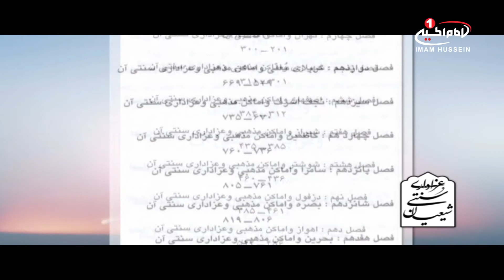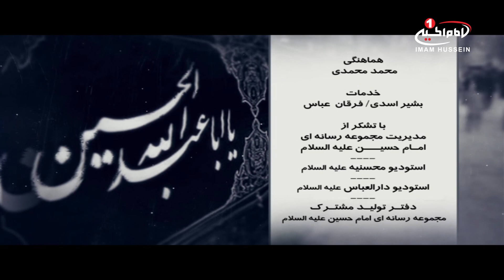عزاداري سنتي شيعيان(4):عزاداری سنتی قم،حجت الاسلام والمسلمین سیدحسین معتمدی،کربلا،1437 ق